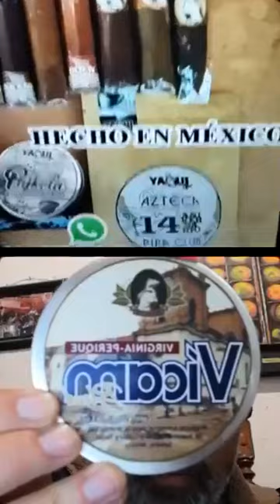PIPA CLUB ARGENTINA EL ABREZO CONSULTORIO PIPERO 63 CON TODOS LOS FESTEJOS DEL 31 ESPERANDO EL 2024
PIPA CLUB ARGENTINA EL ABREZO CONSULTORIO PIPERO 63 CON TODOS LOS FESTEJOS DEL 31 ESPERANDO EL 2024 JUNTO AL DR PIPE EMILIO DUMIT ARGENTINA Y EL DR. TOBACCO GUSTAVO CHAVEZCAMACHO DESDE MEXICO SUMANDO A TODOS LOS COFRADES DE LATINOAMERICA Y EUROPA QUE ENTRARON A SALUDAR